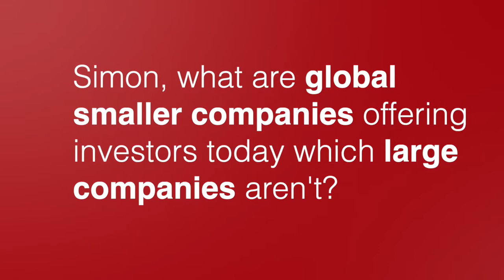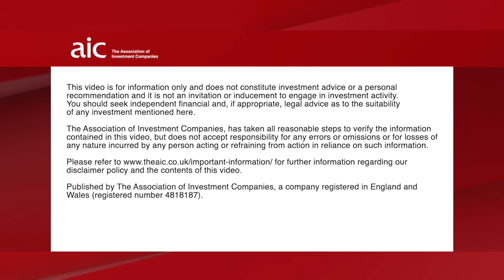Investment companies: 2020 and an outlook for 2021: Smithson Investment Trust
Simon Barnard, Smithson Investment Trust, discusses what smaller companies have to offer investors.